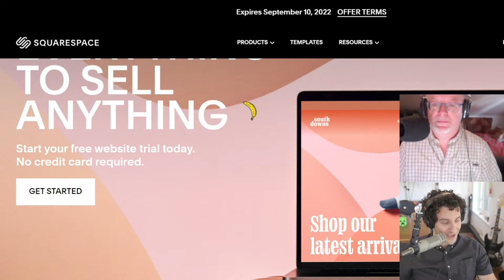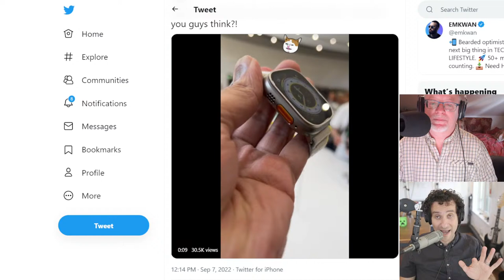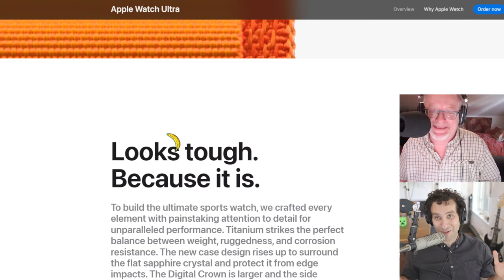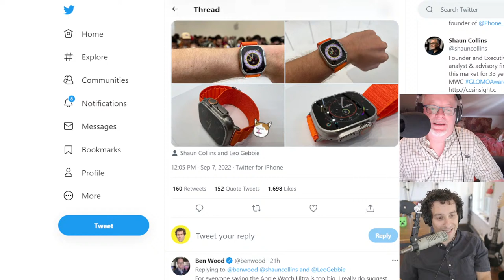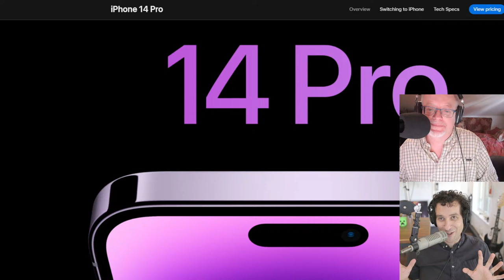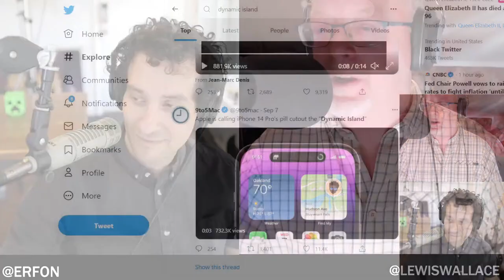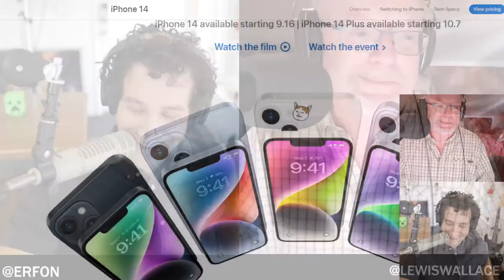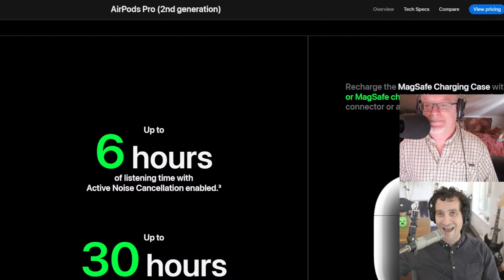Reactions! iPhone 14 Pro, Apple Watch Ultra, AirPods Pro 2! (CultCast #561)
This week:

iPhone 14 Pro models get major camera upgrades and always-on displays

iPhone 14 Pro’s Dynamic Island looks … shockingly original?

Apple Watch Ultra is a big, bulky, beautiful beast

New AirPods Pro support personalized Spatial Audio and precision finding